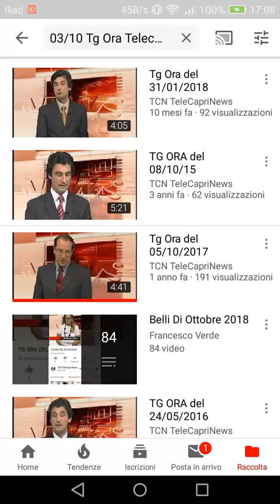TG ORA DEL 28 NOVEMBRE 2018